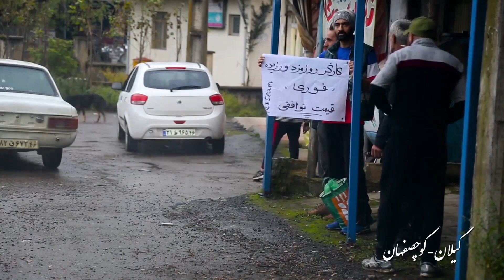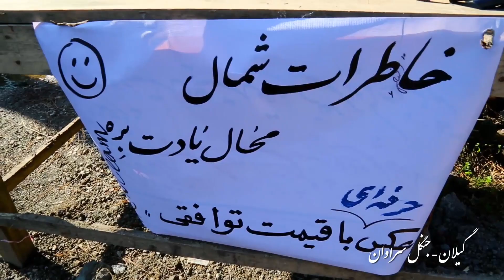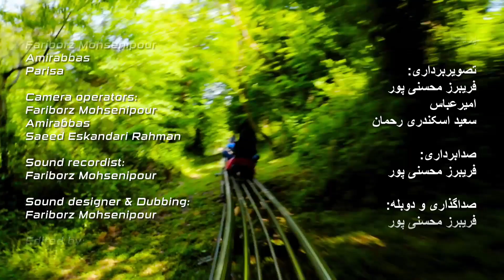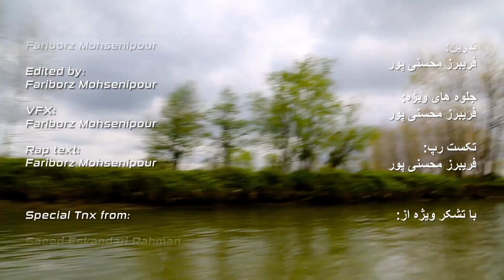دومین قسمت از برنامه تلوزیونی ریکس - ارزانترین مسافرتی که رفتید کجا بوده!؟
برنامه تلوزیونی ریکس از فریبرز محسنی پور - امیرعباس و پریسا
توی این قسمت بچه ها یه کار ریکسی می کنن و با کم ترین پول می رن مسافرت شمال.با هم این قسمت رو ببینیم